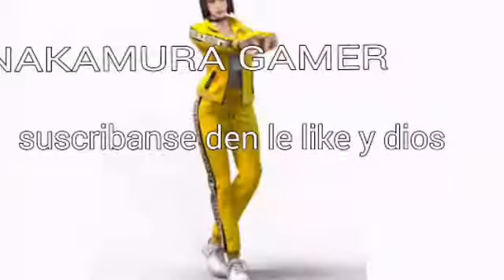Top de los personajes de kakegurui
Hola amigos hoy les traigo el top de los personajes de un anime fascinante  de apuestas kakegurui , con personajes cheveres y con sus diferentes personalodades , les recomiendo mucho este anime espero que les guste , suscribanse y adios , nos vemos en el proximo video